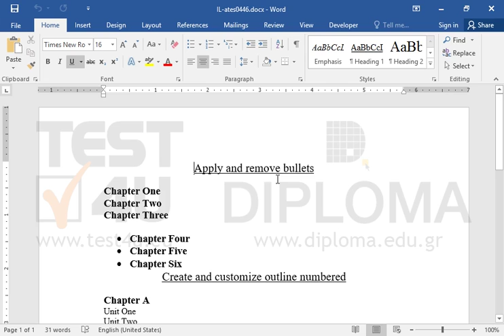Remove all bullets from the text Chapter Four to Chapter Six.